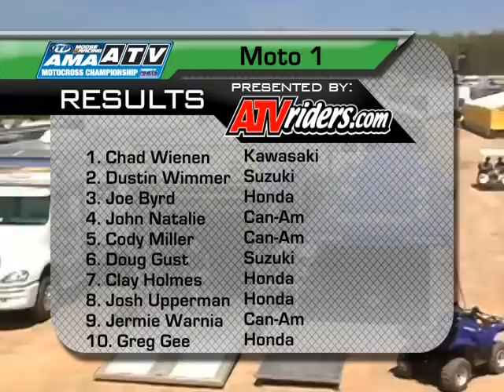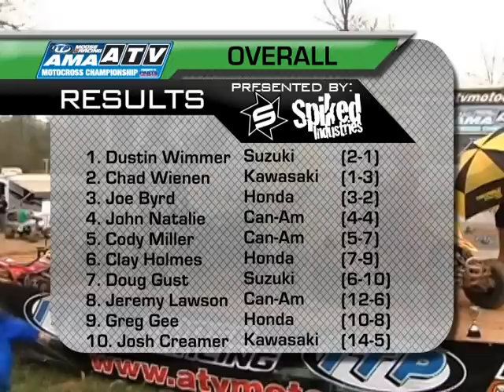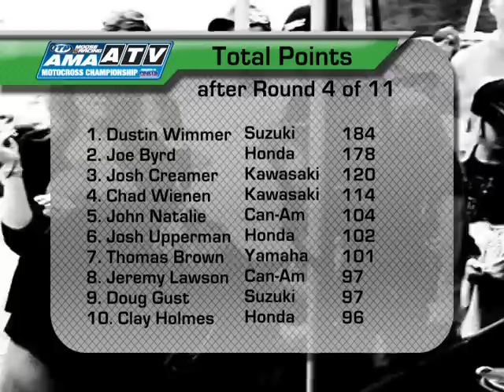2009 AMA ATV Motocross - Rd4 - Birch Creek - Pro ATV Race Video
2009 AMA ATV Motocross  - Rd4 - Birch Creek - Pro ATV Race Video